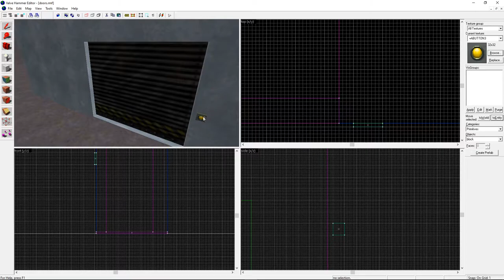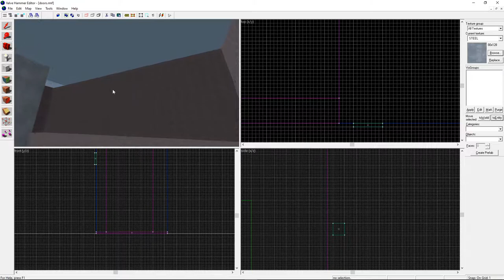Valve Hammer Editor 3.4 SDK - Func_Button Tutorial #004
How to make func_button /for beginners/